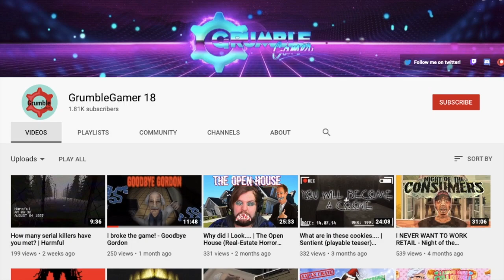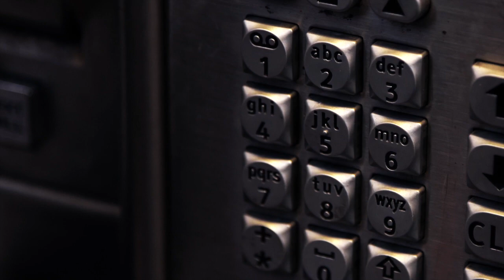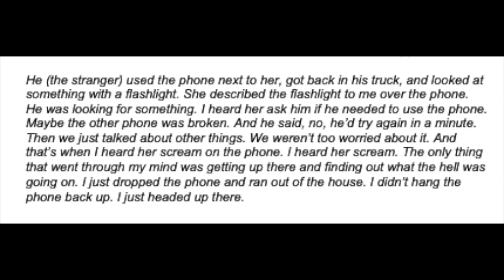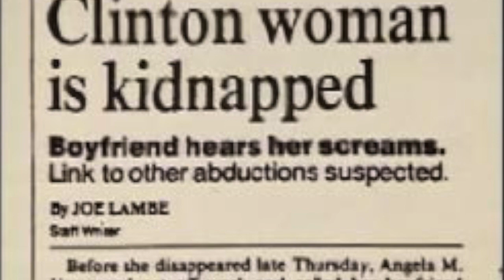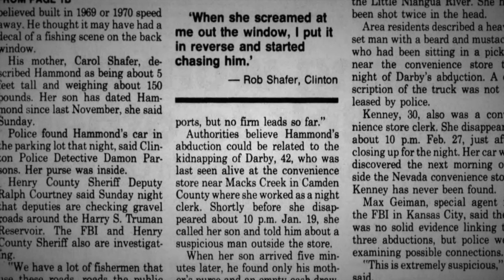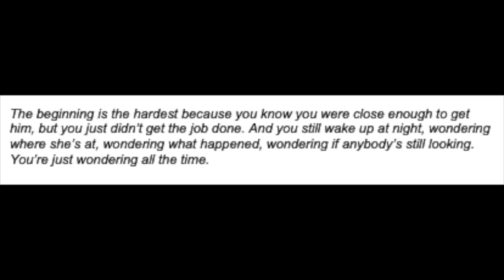What Happened to Angela Hammond?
Angela Hammond was just twenty years old when she was kidnapped from a phone booth in Missouri in 1991, never to be seen again. To this day, investigators believe her disappearance may have been linked to a pair of convicted half-brothers.